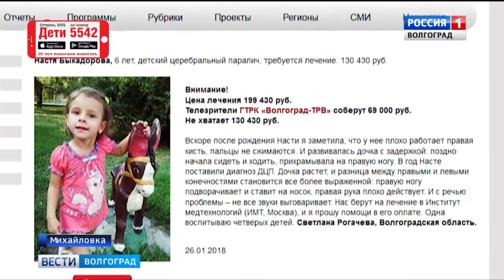Настя Быкадорова, 6 лет, детский церебральный паралич, требуется лечение